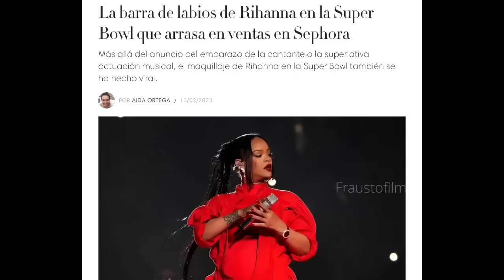Rihanna Embarazada y Nueva Canción Con Karol G y Shakira | Camila Dejará al Rey Carlos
Rihanna Súper bowl Halftime
Shakira y pique
Karol G
Royal family